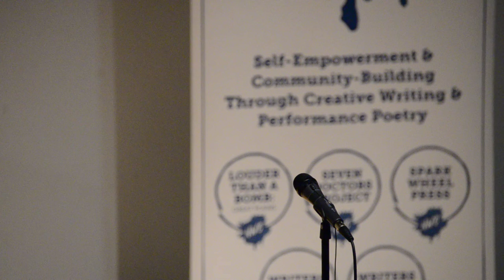Louder Than a Bomb Great Plains, 2017, Semi-Final 3